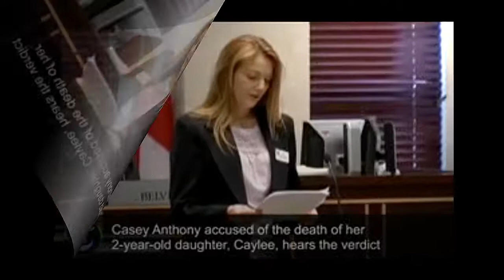VOL I ~VENTING~ PROFESSOR D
Off the mixtape release Da Choice Vol I by DrChee and B4 Da Money Ent LLC.
. Video shot & edited by: Professor D